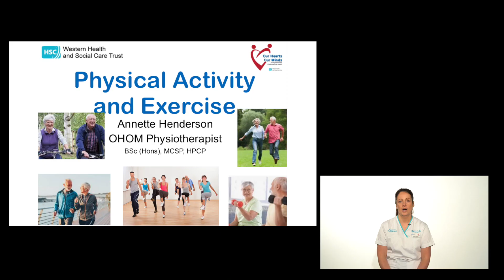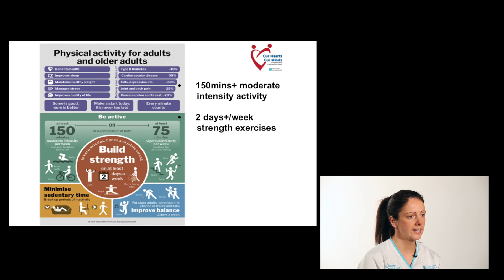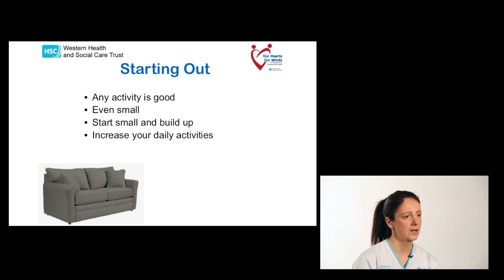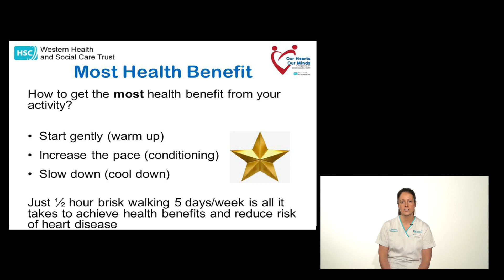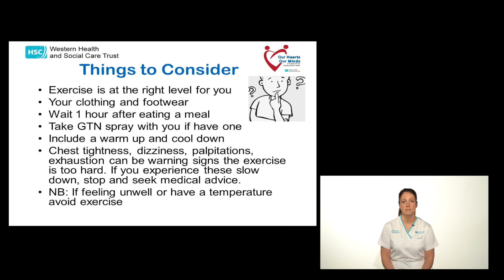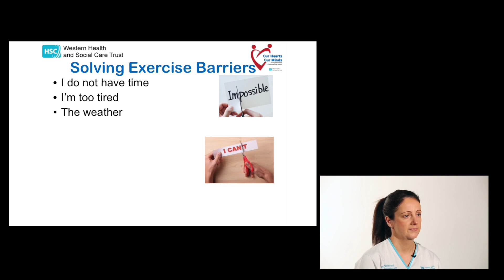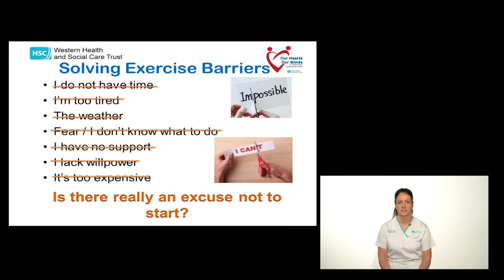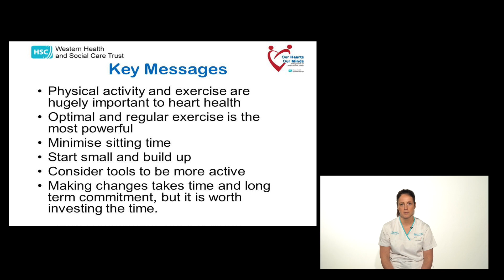Physical activity and exercise – why and how - Annette Henderson, Specialist Physiotherapist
Physical activity and exercise – why and how
Annette Henderson, Specialist Physiotherapist

For more information on the Our Hearts Our Minds Programme, please

Videos by: Lunny Imaging